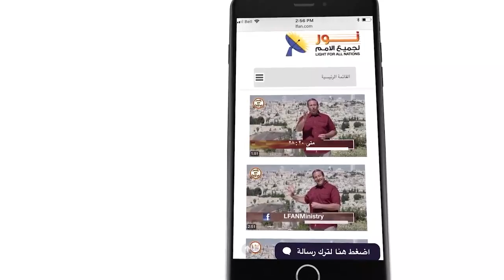453 هل هناك علاقة بين الاستعمار وما يسمى بالدول المسيحية؟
عزيزي المشاهد
عنوان الحلقة : ( كيف تعامل المسيح مع المجتمع؟ )